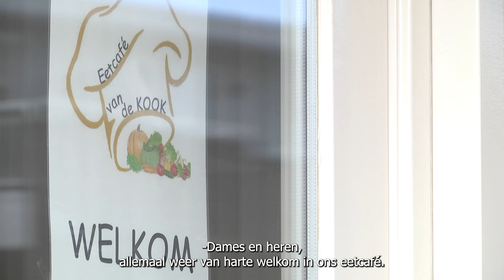2024-03-20 Eetcafé van de KOOK brengt dementerenden en mantelzorgers met elkaar in gesprek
ie zorgt voor iemand die dement is, kan sinds kort terecht bij Eetcafé van de Kook in Beek en Donk. In de huiskamer in de Waterpoort wordt een keer per maand gekookt voor en door mensen die dement zijn, én hun partners of verzorgers. Samen groenten snijden, aardappels schillen en eitjes pellen om uiteindelijk onder het genot van een glas wijn samen alles op te eten wat eerder gemaakt is. Er komen mensen uit Laarbeek, maar ook uit Gemert en Boekel. Mensen geven aan dat ze een grote stap moeten maken, maar dat het bezoek dat uiteindelijk meer dan waard is.

Reportage: Trudy van Rijswijk en Jorai Riemens